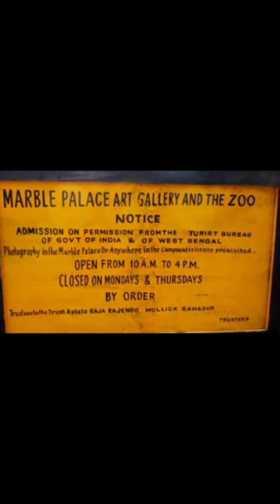MARBLE PALACE IN KOLKATA//City of joy//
Marble Palace is a palatial nineteenth-century mansion in North Kolkata. It is located at 46, Muktaram Babu Street, Kolkata 700007. It is one of the best-preserved and most elegant houses of nineteenth-century Calcutta. The mansion is famous for its marble walls, floors, and sculptures, from which it derives its name.
The house was built in 1835 by Raja Rajendra Mullick, a wealthy Bengali merchant with a passion for collecting works of art. The house continues to be a residence for his descendants, and the current occupants are the family of Raja Rajendra Mullick Bahadur. Raja Rajendra Mullick was the adopted son of Nilmoni Mullick, who built a Jagannath temple which predates Marble Palace, and still stands within the premises, but is only accessible to members of the family.

- Boat Bluetooth headphone
Editing app 🎬
 Inshot